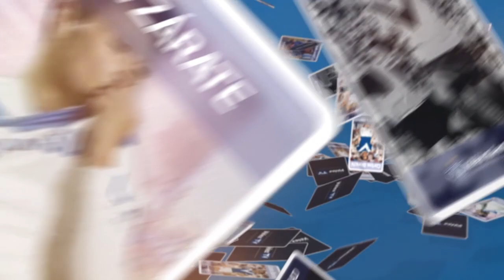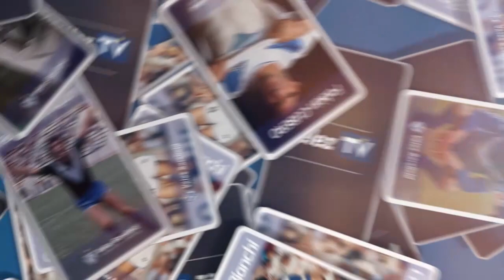VelezTV #184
Programa Oficial del Club Atlético Vélez Sarsfield.
Nota central a Emiliano Amor, Mano a Mano con Lautaro Giannetti, Previa Godoy Cruz, Nota a Emmanuel Horvilleur. Nota a los socios Veteranos Guerra de Malvinas, Sección Mi Ídolo es: Osvaldo Rao elegido a Carlos Ischia, y mucho más.